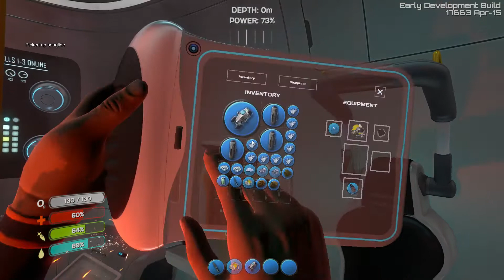SUBNAUTICA # 04 Der Meckerkrebs bringt mich fast um # Let´s Play Deutsch German Gameplay